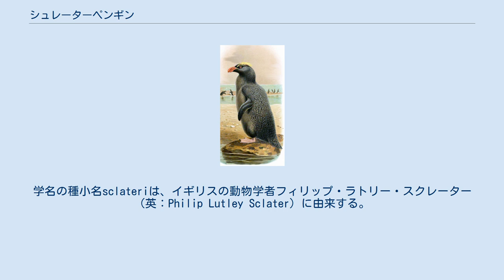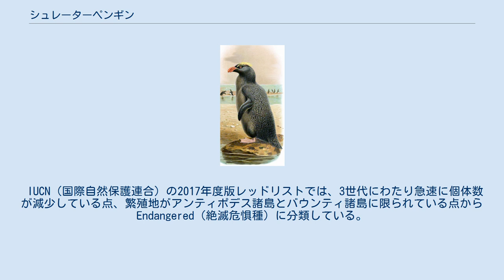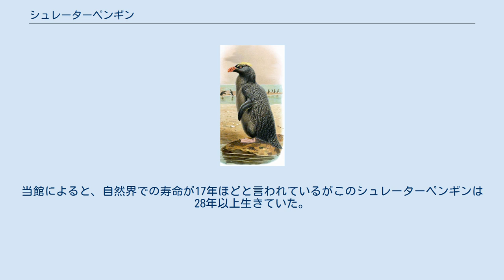シュレーターペンギン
シュレーターペンギン（学名：Eudyptes sclateri）は、ペンギン目ペンギン科マカロニペンギン属に分類される鳥類。
別名マユダチペンギンとも呼ばれている。
学名の種小名sclateriは、イギリスの動物学者フィリップ・ラトリー・スクレーター（英：Philip Lutley Sclater）に由来する。
 ニュージーランドのアンティポデス諸島、バウンティ諸島で繁殖している。
少数の繁殖については同国のキャンベル島（1940年代）、オークランド諸島（1976年）などでの記録がある。
 アンティポデス諸島では、ヒガシイワトビペンギンが本種のコロニーに混ざって繁殖することがある。
一方、オークランド諸島やキャンベル島でも本種がヒガシイワトビペンギンのコロニーに混ざっていることがある。
 非繁殖期には、同国のキャンベル島やスネアーズ諸島など亜南極諸島、本島やチャタム諸島で確認されている。
ニュージーランド領域外ではオーストラリア南海岸沿いやケルゲレン諸島、フォークランド諸島、マッコーリー島で確認されている。
 体長約60 - 70センチメートル。
雌雄同色だが雄の方がやや大きい。
背面と顔と喉は黒色で前面は白色。
くちばしは橙褐色でまわりの白い肌が際立っている。
虹彩は赤褐色。
足はピンク色から白色で足の裏は黒色。
 黄色い眉のような冠羽は目の上を通って斜め上に伸びている。
ほかのマカロニペンギン属と比較すると冠羽が逆立っている。
英名Erect-crested Penguinの「Erect-crested」は「逆立った冠羽」という意味である。
また、スネアーズペンギンと比較して、冠羽がほぼ平行である。
冠羽は自在に上げ下げできる ヒナは背中がチョコレート色で前面は白色から薄いクリーム色。
 社会的。
一夫一妻制と考えられている。
 オキアミなどの甲殻類やイカなどを食べると考えられている。
 繁殖期は10 - 2月。
海抜75mまでの岩場に集団繁殖地（コロニー）を形成する。
 9月上旬になると雄が、2週間後に雌が繁殖地に戻ってくる。
求愛行動には頭を上下に動かす、体を震わせるなどがある。
巣は浅い窪みを小石で囲って作る。
平坦な場所、緩やかな傾斜地、あるいは岩の隙間に作る。
 10月上旬から産卵時期に入る。
卵は2つ産む。
2番目の卵は最初の卵に比べて大きく、この大きさの違いはマカロニペンギン属の中で最も顕著。
最初の卵は巣からなくなる。
1990年の研究では97％のペアが4日間の抱卵のうちに最初の卵をなくし、うち58％のペアは2番目の卵を産んだ日に最初の卵をなくした。
原因について、大きさの違う2つの卵を抱卵することに関連した力学的な難しさによる（1998年の調査）、最初の卵の大きさは2番目の卵の半分しかないため抱くことが物理的に難しいなどの説がある。
抱卵は約35日間で両親が分担して行う。
 ヒナは11月中旬に孵化する。
ヒナは最初の2-3週間、親鳥に保護される。
その後、クレイシュが形成される。
ヒナは1月下旬 から2月上旬 に巣立つ。
巣立ちは約70 - 75日後にあたる。
 1978年の調査によるとバウンティ諸島の繁殖期はアンティポデス諸島より2 - 3週間遅いが、2012年の調査によると類似している。
 IUCN（国際自然保護連合）の2017年度版レッドリストでは、3世代にわたり急速に個体数が減少している点、繁殖地がアンティポデス諸島とバウンティ諸島に限られている点からEndangered（絶滅危惧種）に分類している。
ただし、減少率は緩やかになっていると見られている。
2017年度版レッドリストにおける成鳥の個体数は約150,000羽と推定されている。
 また、アメリカでは2010年にESA（絶滅の危機に瀕する種の保存に関する法律）により保護の対象になった。
 生息地であるアンティポデス諸島とバウンティ諸島への上陸はニュージーランド政府により規制されているため、この種に関する調査が困難な状況にある。
また、2つの諸島を含むニュージーランドの亜南極諸島は1998年にユネスコの世界遺産に登録されている。
 日本では、2001年まで稚内市立ノシャップ寒流水族館での飼育が知られる。
当館によると、自然界での寿命が17年ほどと言われているがこのシュレーターペンギンは28年以上生きていた。